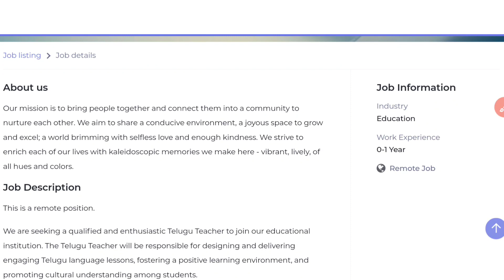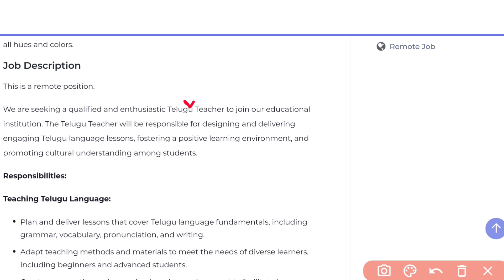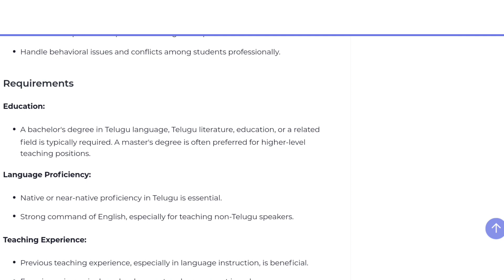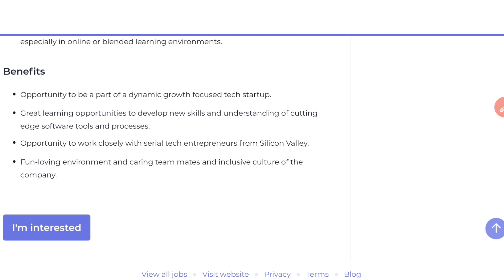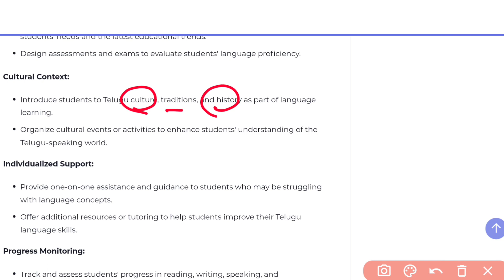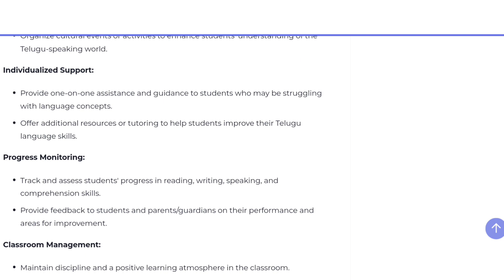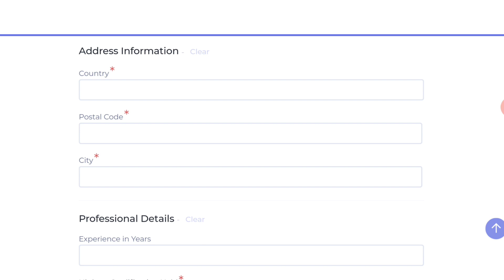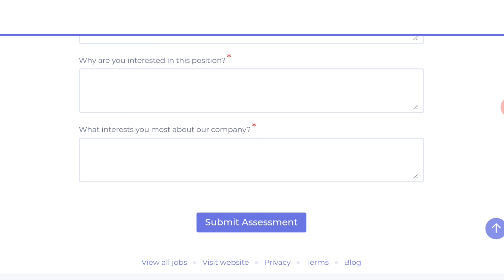తెలుగు నేర్పేవారు మాకు కావాలి 🔥| Latest Jobs in Telugu | Latest Work from Home Jobs Recruitment